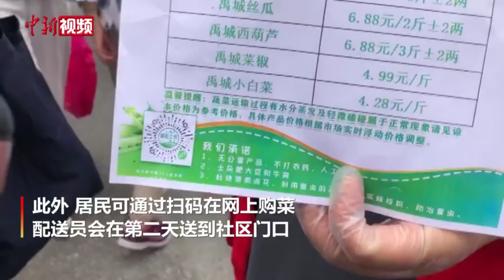蔬菜配送车开进北京西城封闭社区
6月17日，蔬菜配送车在社区工作者的协调下开进北京市西城区天陶红莲菜市场周边的封闭社区。当天下午2点左右，在车站西街13号院，社区工作者通知居民前来买菜。据社区工作者介绍，蔬菜来自山东禹城，点对点供应北京餐厅及社区。菜价与市场价基本持平。对于是否能做到每天配送的问题，社区工作者称，目前还在协调中，尽量实现每日或两日配送一回。此外，居民可通过扫码在网上购菜，配送员会在第二天送到社区门口。